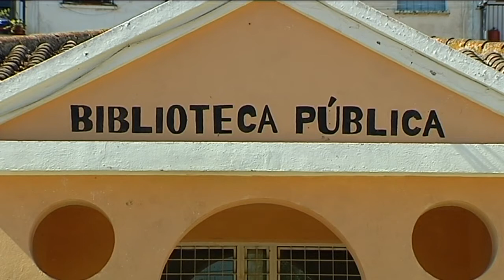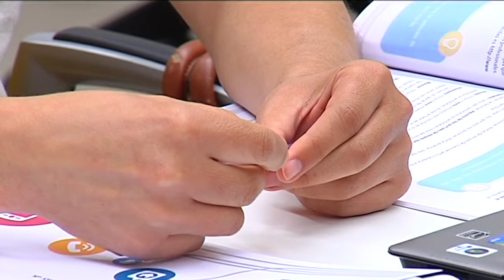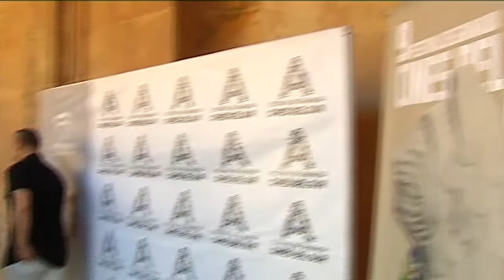TG7 Noticias 1ª Edición Jueves 28 de Mayo de 2015